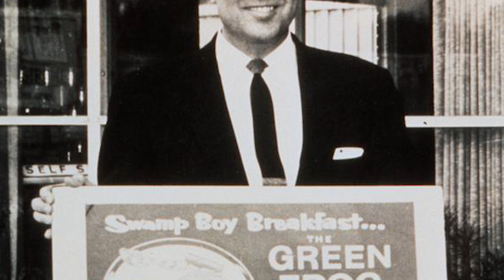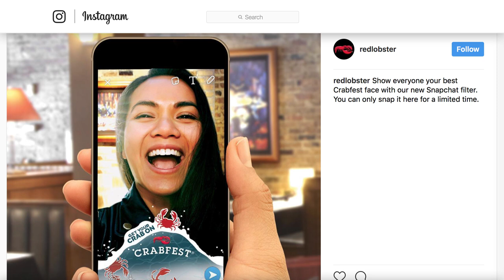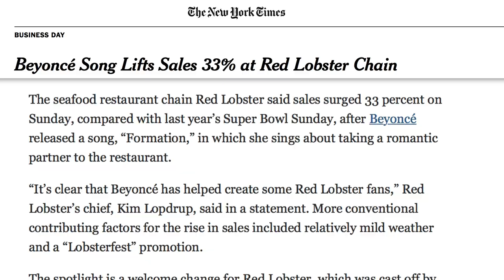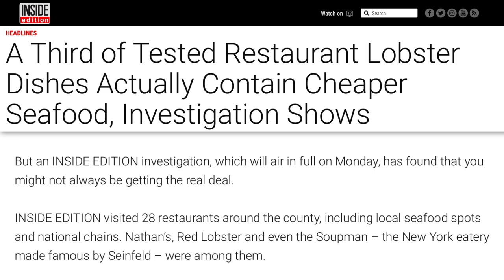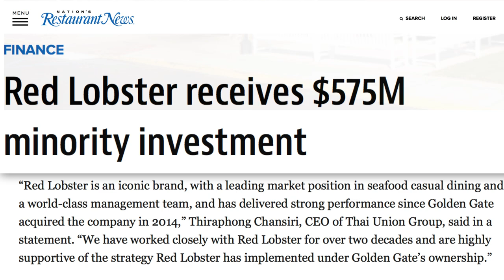The Truth About Red Lobster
A lot of casual dining restaurants are struggling these days, but Red Lobster seems to be the exception to the rule. The seafood restaurant has managed to stay relevant and popular, with millions still singing the praises of their Cheddar Bay Biscuits. However, there might be a lot you don’t know about this restaurant chain. What started as a small seafood restaurant quickly took off across the country, and even Red Lobster has faced its fair share of scandal. If you don’t mind the inevitable shrimp craving that will come with watching this video, take a look at the truth about Red Lobster.

Humble beginnings | 0:00
Massive expansion | 1:12
Red hot | 1:39
Controversy and lawsuits | 2:30
Still going strong | 3:46